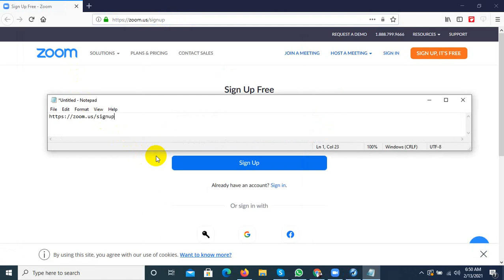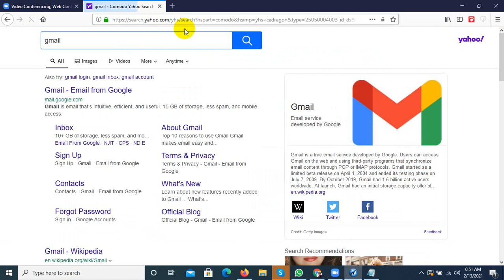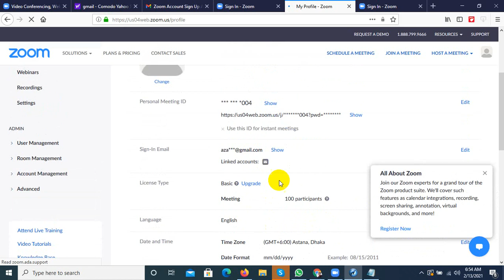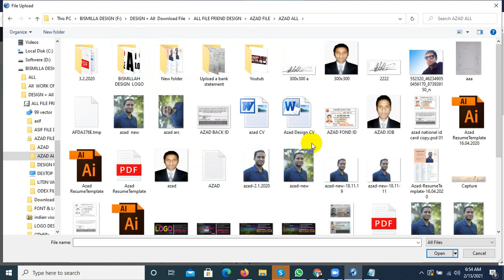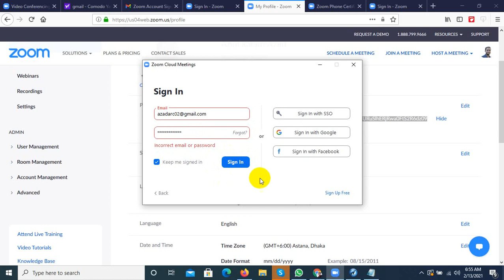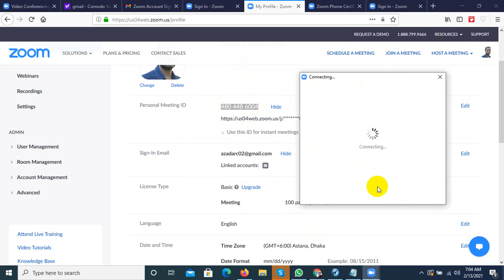How To Create Zoom Account